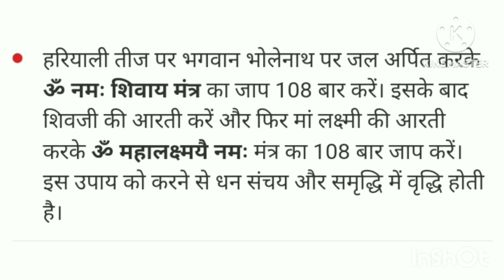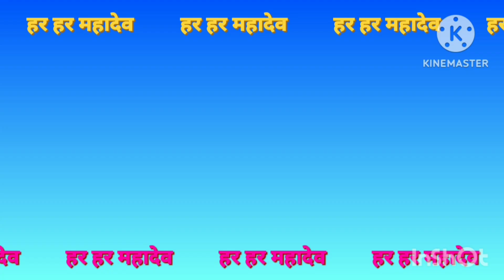हरियाली तीज 2024 धन प्राप्ति उपाय पर जरुर करे ये 7 काम कभी नही होगी धन की कमी डि.बाक्स मे देखे.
हरियाली तीज 2024 धन प्राप्ति उपाय हरियाली तीज पर जरूर करे ये 7 काम कभी नही होगी धन की कमी
हरियाली तीज #7 अगस्त धन प्राप्ति के अचूक उपाय कर लिए तो बरसेगी भोलेनाथ के साथ मां लक्ष्मी की कृपा #
डेली टिप्स फार धन प्राप्ति उपाय हरियाली तीज 2024